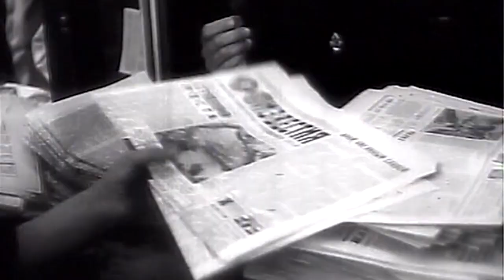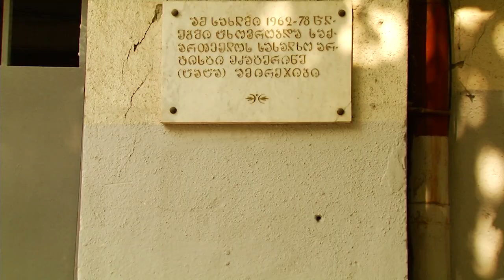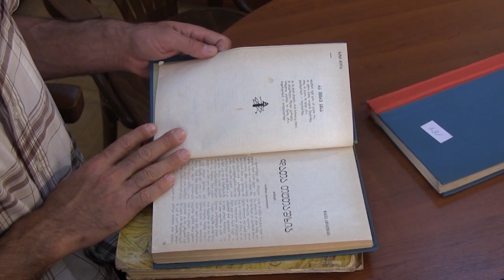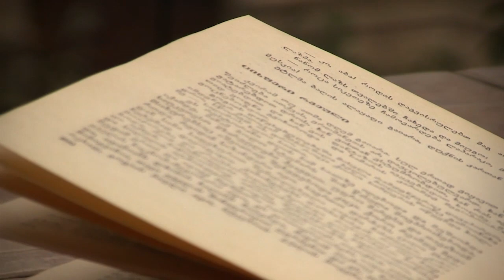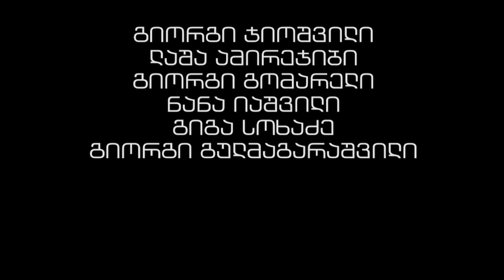ჩემი წიგნი | დათა თუთაშხია | ფილმი